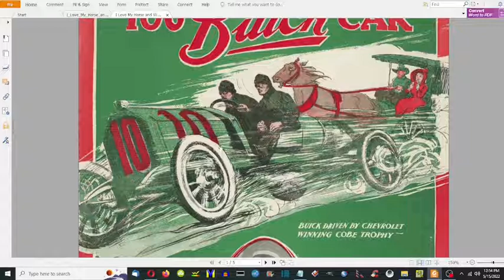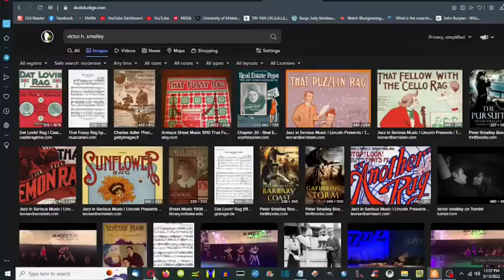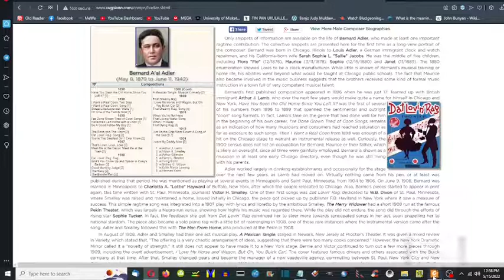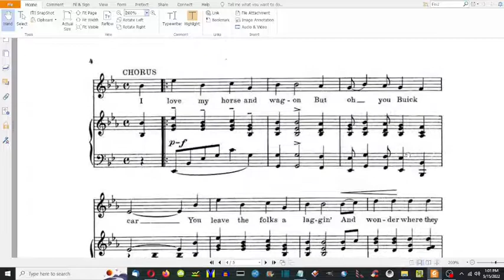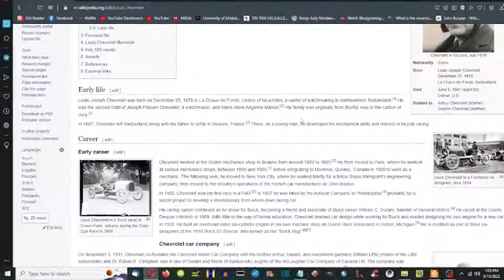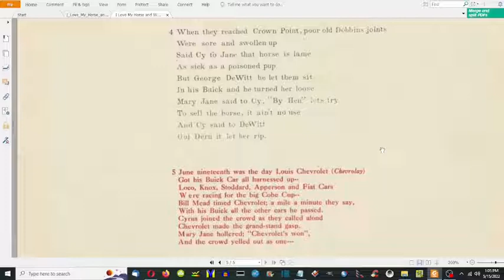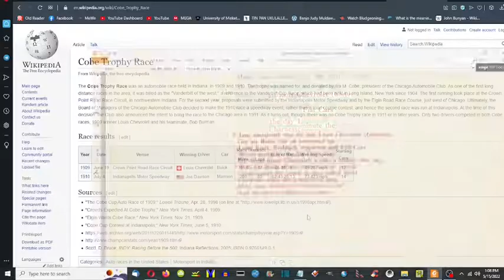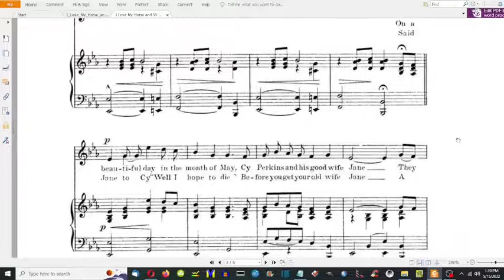commentary on i love my horse and wagon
Commentary on "I Love My Horse and Wagon, But Oh! You Buick Car."